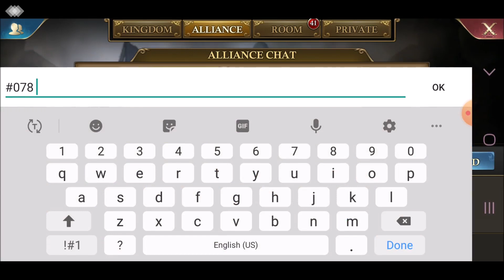Guns of Glory (GOG) KVK: 2.4B Player ZEROED (Created by Peep K171)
Guns of Glory KVK. Was a pretty easy matchup, we took all 3 within 9 hours after KVK start. Was still much fun though, shoutout to 283 and 270! After we nearly zeroed that guy, that was the last of our kvk action lol xoxo, peep